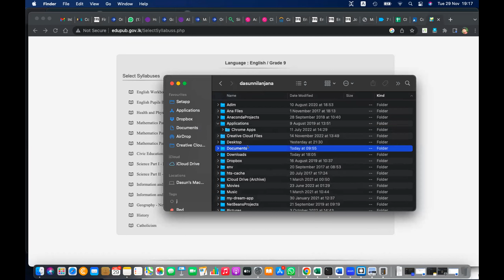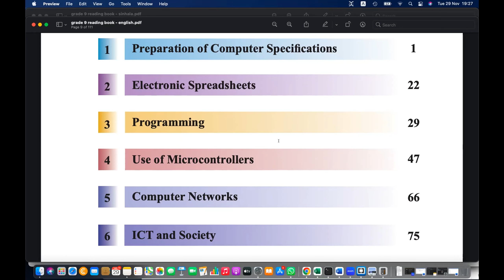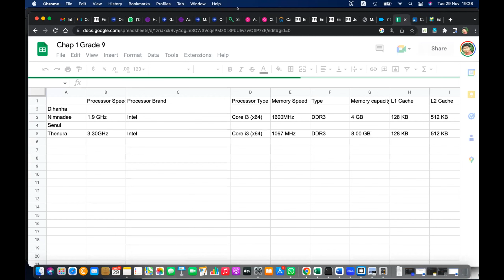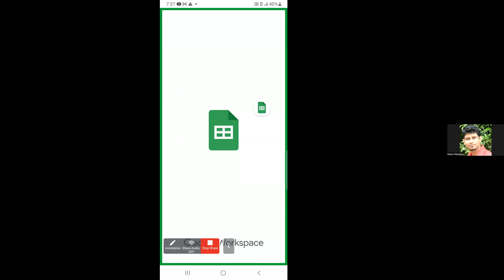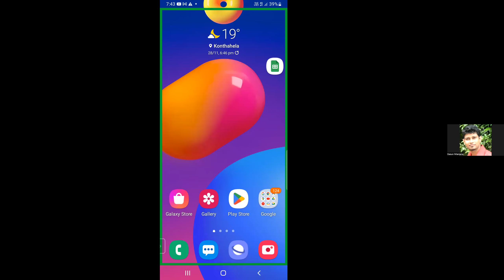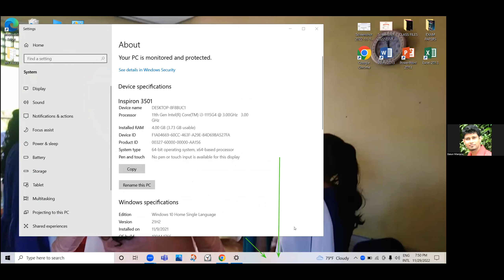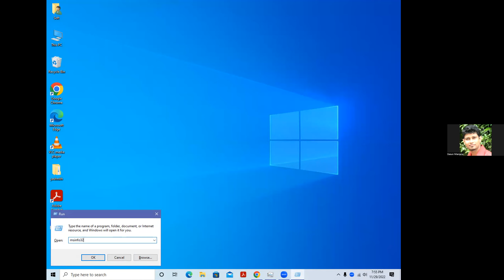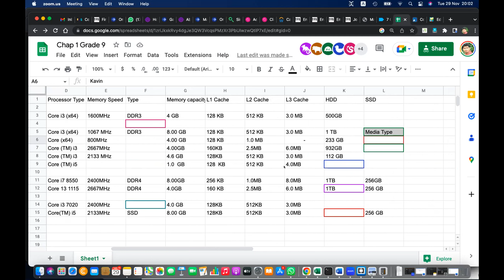Grade 9 ICT English Medium D1 Preparing Computer Specifications